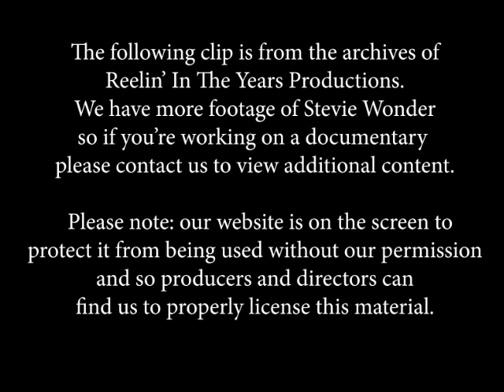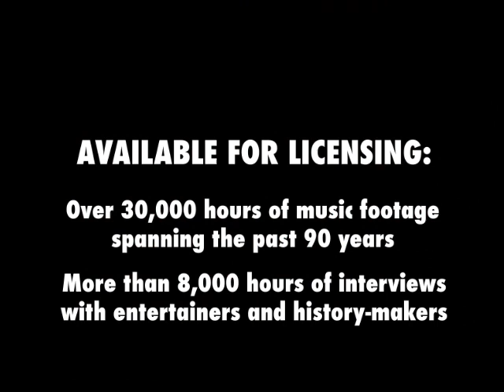Stevie Wonder • “Jesus Children Of America” / “All In Love Is Fair” (in COLOR!) • 1973